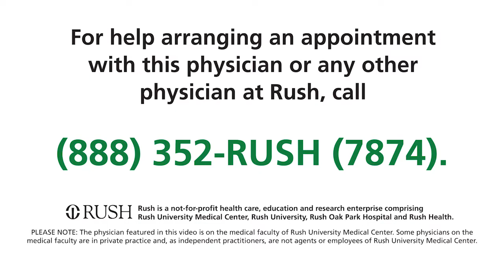Proddutur Raghu Reddy, MD - Rush University Medical Center